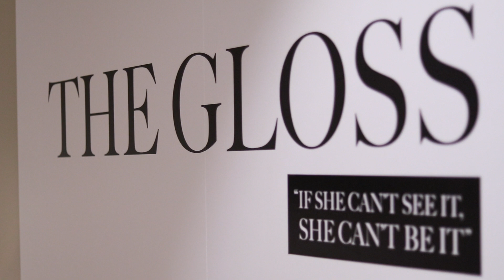Look the Business Investment Dinner at The Merrion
Look The Business “If She Can’t See It, She Can’t Be It” Investment Dinner 2018